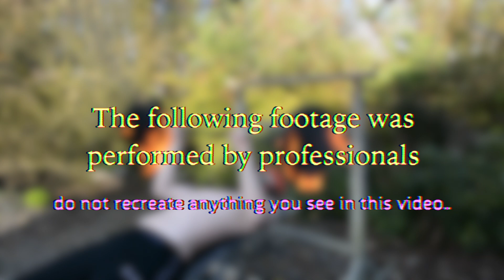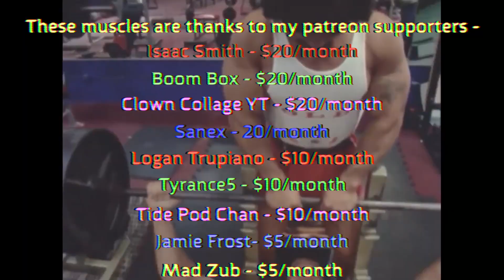my workout routine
beat this arnold schwarzenegger

follow me on the tiktok - @madyock

workout routine , my workout routine , gym , gym routine , my workout routines , workout